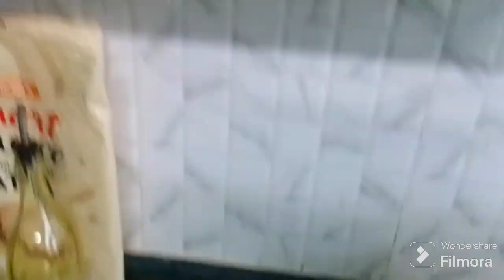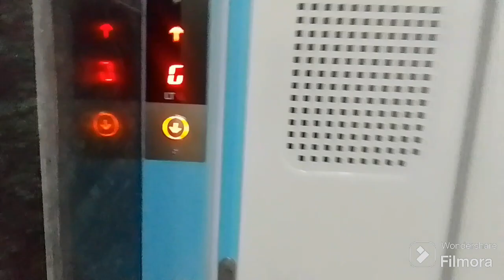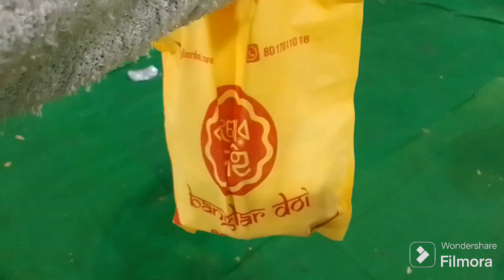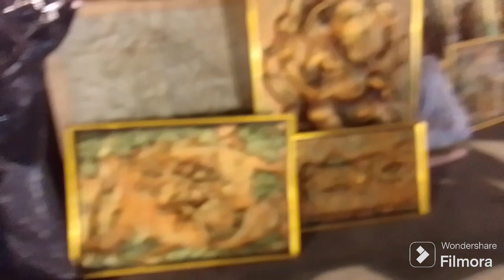চলুন আজকে কলকাতার হস্তশিল্প মেলা🏠🏠 থেকে ঘুরে আসি👩‍👧‍👦👩‍👧‍👦 ।। Handicrafts Fair😀😀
twins mom world...
indian blogger .
bengali blogger...
cute cuple blog...
cbse school kolkata.
rentals in kolkata.
low fees school in kolkata.
kolkata school list.
kolkata rentals.